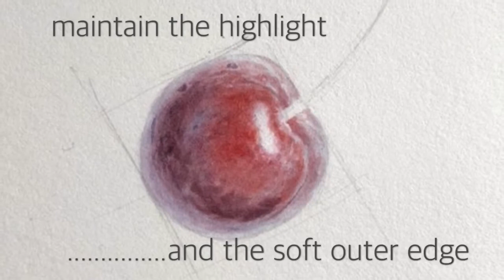Cherry mini clips. Sped up stages from a cherry tutorial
Bite size screenshots of the process of building up the layers on a dark fruit, such as a cherry